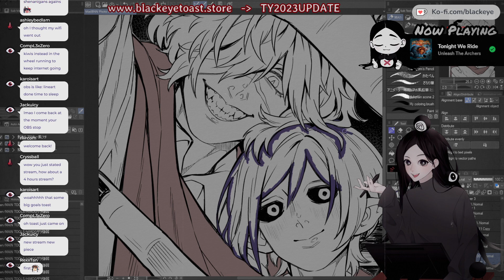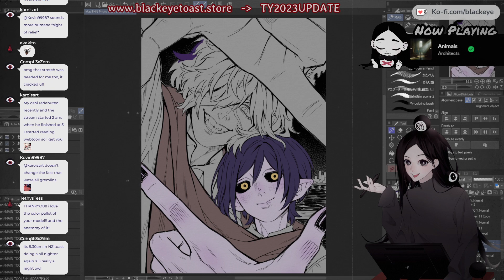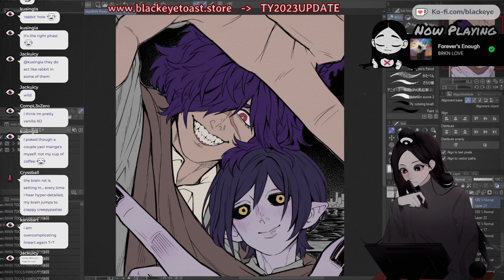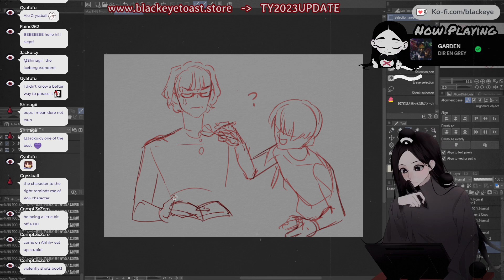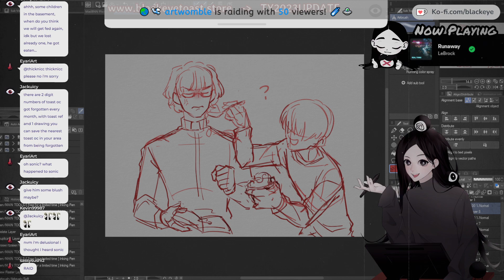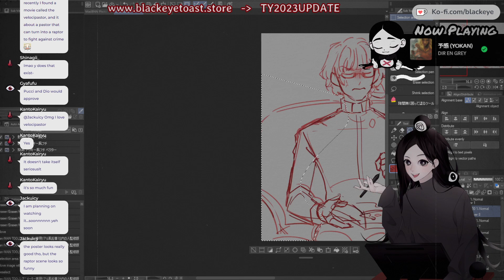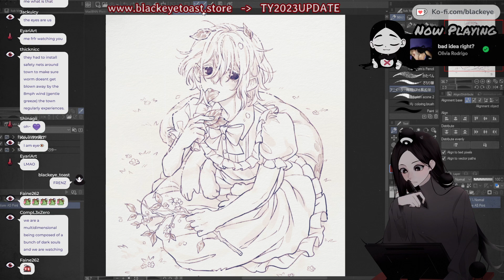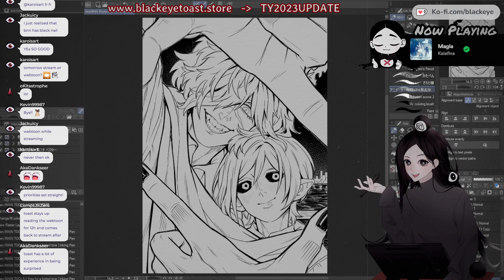[January 22, 2024 - 2/2] focus mode 🩸 👁️‍🗨️ how many times am i redoing this!??